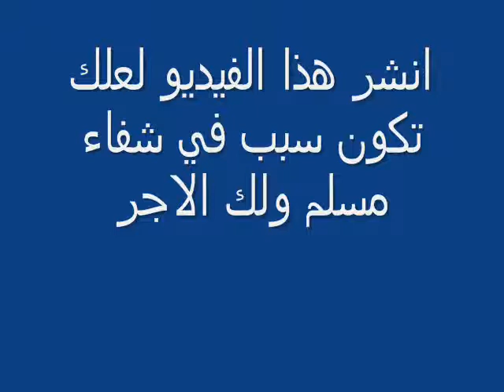مرض الاكزيما الاسباب والعلاج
سلسلة الامراض والاعشاب